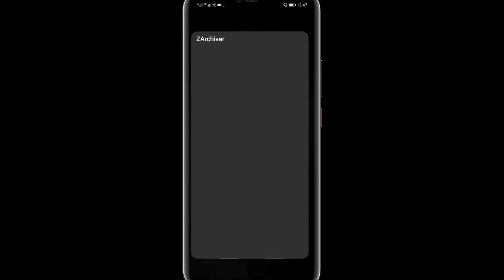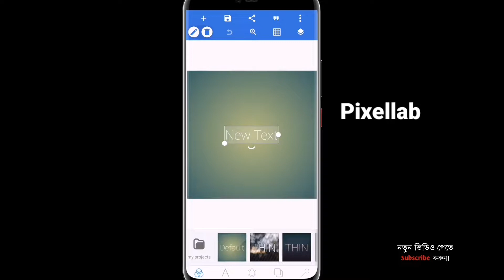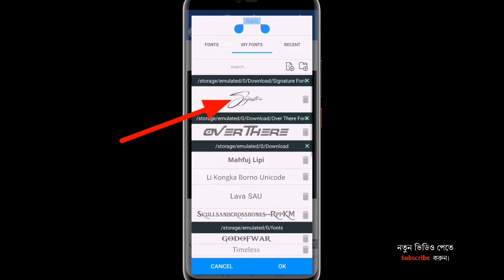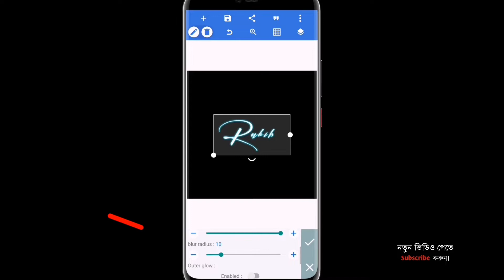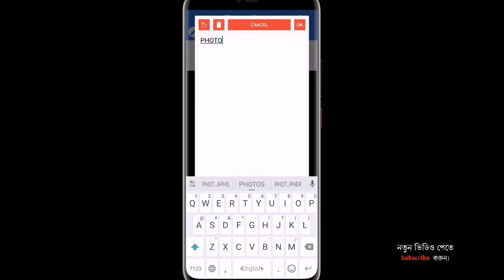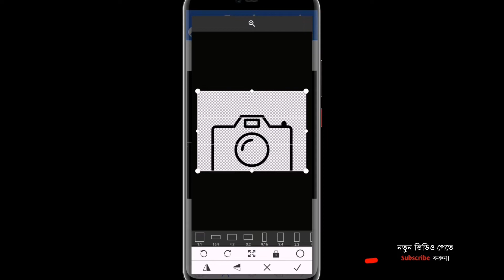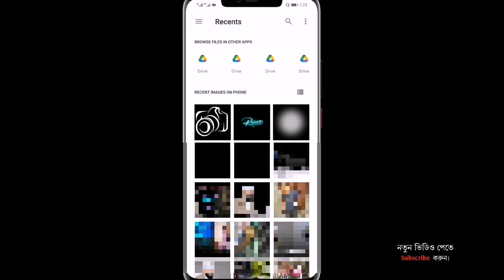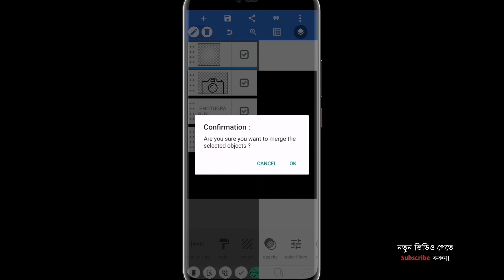Glow Signature Photography Logo Make In Pixellab (Bangla)- Neon Photography Logo Editing In Pixellab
New Signature Photography Logo Editing Tutorial In Bangla
Pixellab editing tutorial in bangla
Glow effect signature photography logo editing in bangla

সিগনেচার লগো ডিজাইন টিউটোরিয়াল
ফটোগ্রাফি লগো ডিজাইন

How to create Photography Logo design In Pixellab

logo design tutorial in bangla

Photography Logo Design in Bangla

Stylish logo design tutorial

ফটোগ্রাফি লগো ডিজাইন করুন
photography logo make in Pixellab